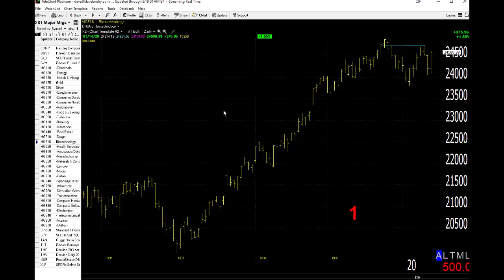01/15/20 Dave Landry's Market In A Minute-Still Overbought, But Just Keep Following Along